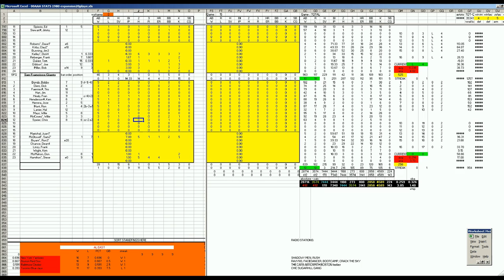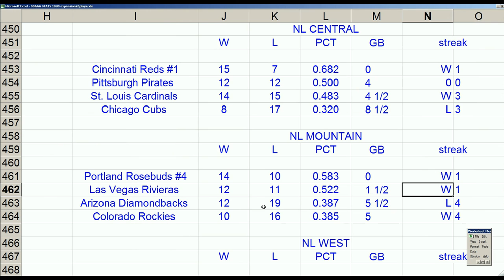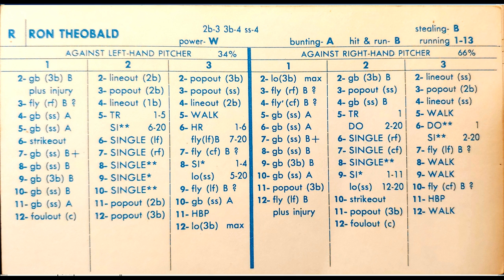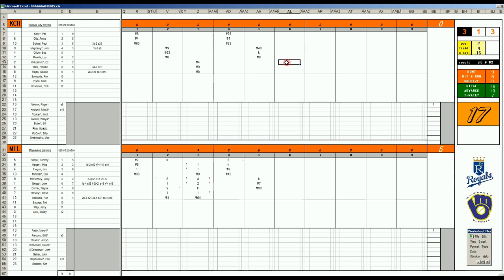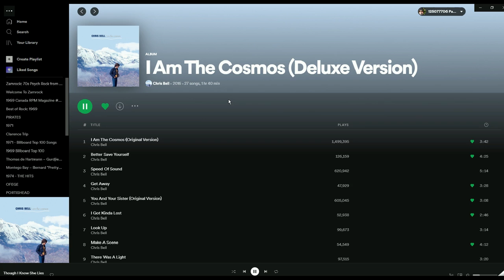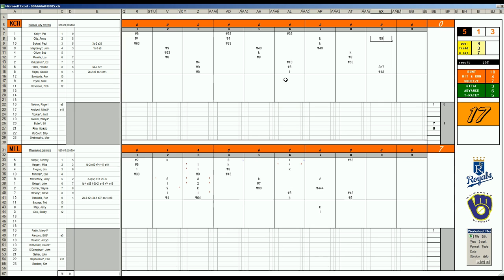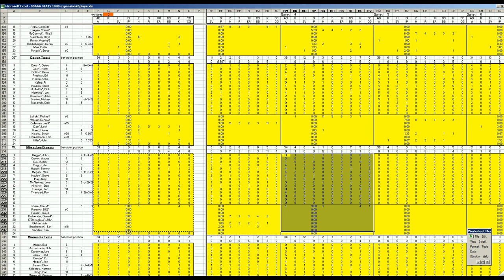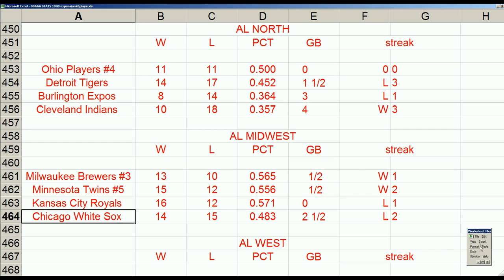Strat-O-Matic Baseball EXCEL 1969-72 Game 413 Royals at Brewers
Here is a game between the Royals and Brewers.